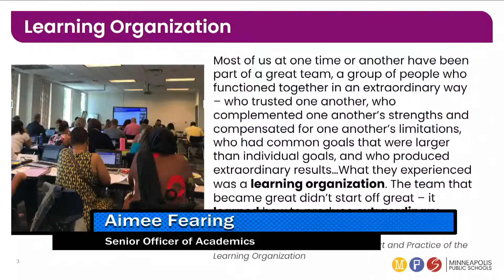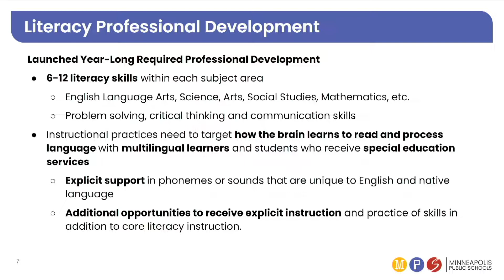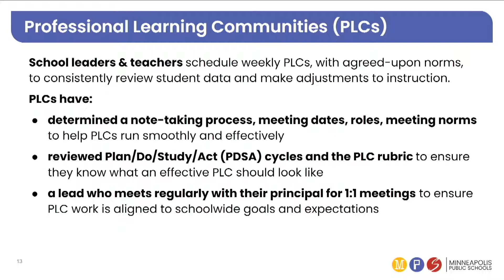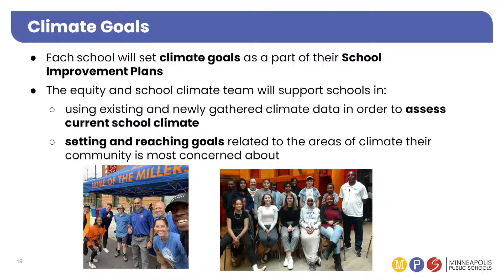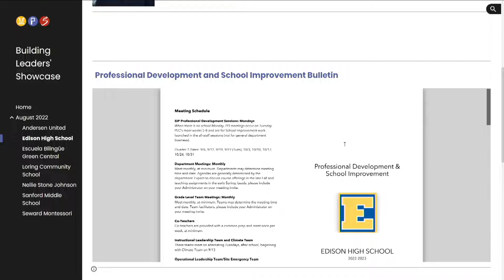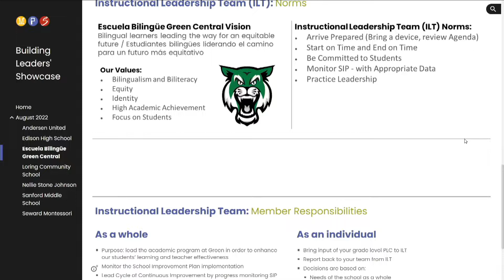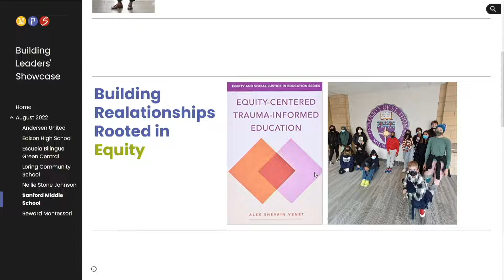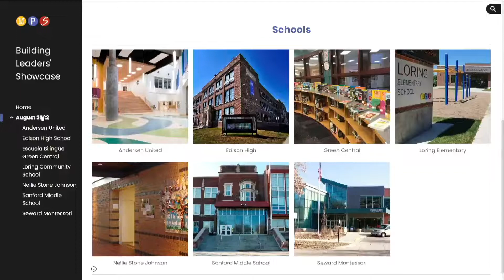(HMOOB) Minneapolis Board of Education Committee of the Whole - AUGUST 23, 2022